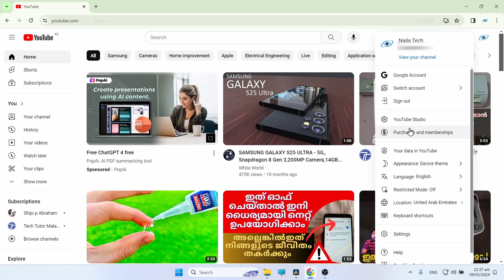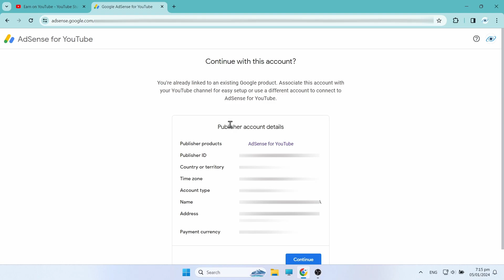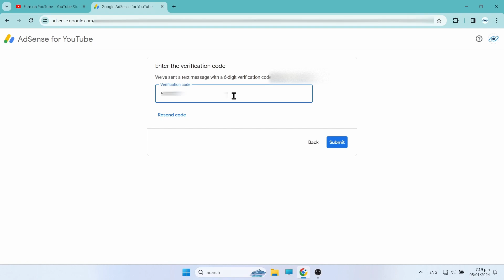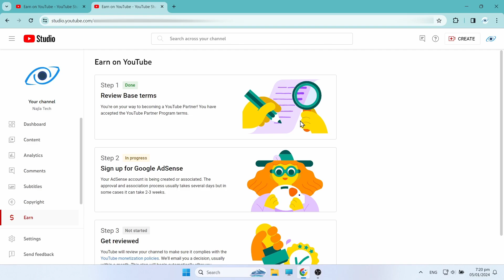എങ്ങനെ Youtube Monetization Apply ചെയ്ത് AdSense ലിങ്ക് ചെയ്യാം?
Youtube monetization apply and google adsense linking Malayalam.

Youtube monetization apply and adsense approval Malayalam.

YouTube Partner Program overview & eligibility.

How you can become eligible for monetization?

How to active AdSense for YouTube account linked to your channel?

How to apply monetization and link adsense?

How to link Google AdSense account to your Youtube Studio?